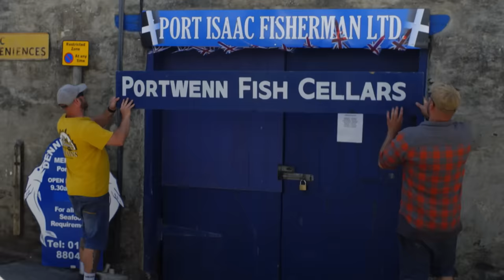Farewell Doc Martin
Uncover the incredibly successful journey that the comedy-drama Doc Martin has been on for the past 18 years, follow the cast and crew as they film its 10th and final series, and discover the process of making a successful television show.